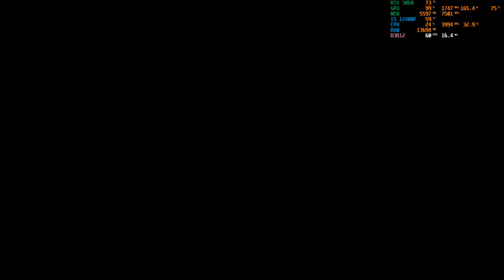Gotham Knights - идем за мистером Фризом)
Бэтмен мёртв. Растущий с невероятной скоростью преступный мир захлестнул улицы Готэм-Сити. Теперь всё зависит от семьи Бэтмена: Бэтгёрл, Найтвинга, Красного Колпака и Робина. Только они способны защитить Готэм, дать надежду его гражданам, научить дисциплине его полицейских и внушить страх его преступникам.
От разгадки тайн, которые связывают самые тёмные главы в истории города, до победы над печально известными злодеями в эпических сражениях.

"Рыцари Готэма" – это игра с открытым миром в жанре приключенческого боевика, действие которой разворачивается на оживлённых улицах Готэм-Сити. Патрулируйте самостоятельно или с одним из других героев пять различных районов Готэма и пресекайте преступную деятельность, где бы вы её ни обнаружили.

Ваша история начинается сейчас. Станьте рыцарем.